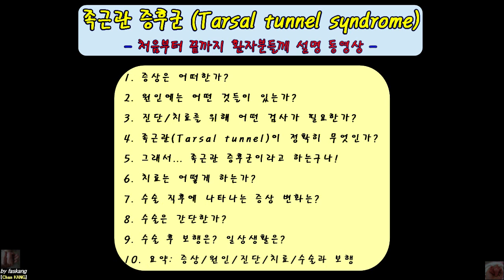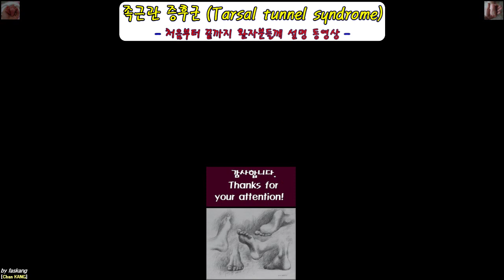495.(환자용.통합.31분) 족근관 증후군: 처음부터 끝까지 설명 동영상. Tarsal tunnel syndrome [강찬.정형외과.충남대병원.Chan KANG]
본 동영상은 기존에 공개한 동영상의 통합본이며, 순서는 아래와 같습니다.

1. 증상은 어떠한가?
2. 원인에는 어떤 것들이 있는가?
3. 진단/치료를 위해 어떤 검사가 필요한가?
4. 족근관(Tarsal tunnel)이 정확하게 무엇인가?
5. 그래서... 족근관 증후군이라고 하는구나!
6. 치료는 어떻게 하는가?
7. 수술 직후에 나타나는 증상 변화는?
8. 수술은 간단한가?
9. 수술 후 보행은? 일상생활은?
10. 요약 정리. 증상/원인/진단/치료/수술과 보행

Chan KANG
Orthopaedic Surgery